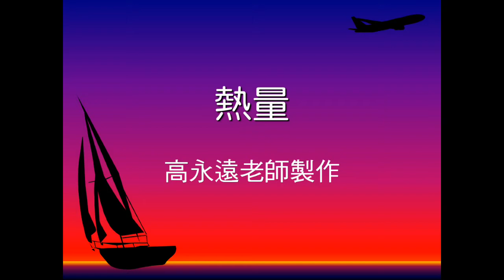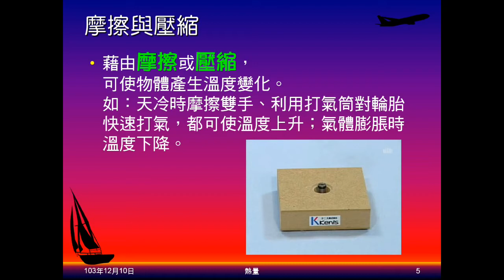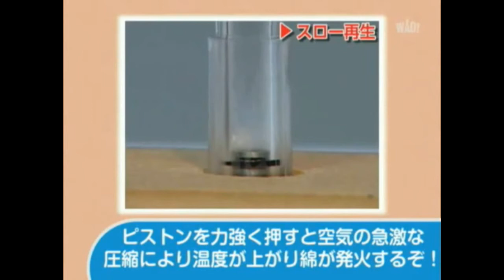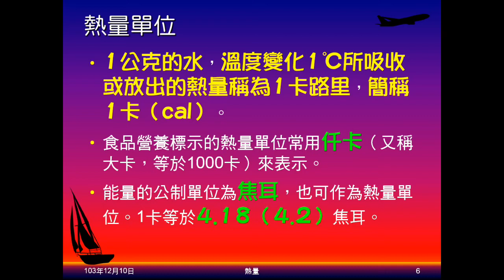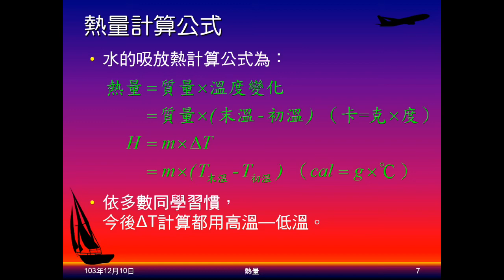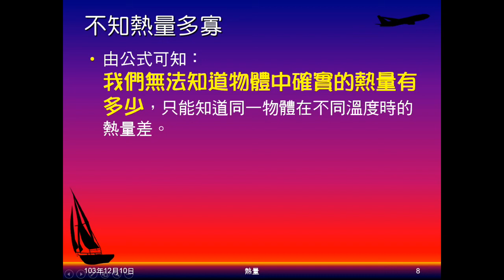103學年國二理化 溫度與熱05：熱能、熱平衡、單位、公式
說明何謂熱能，何謂熱量，強調熱是能量，不是物質。解釋熱平衡，與熱量與溫度變化的關係。指出摩擦與壓縮可以升溫，並有影片示範。說明熱量的單位及計算公式，指出我們僅能知道熱量差，不知物體確實熱含量。